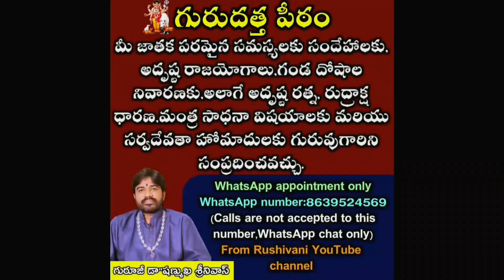About Dussehra festival in Telugu | why we have to celebrate Dussehra festival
RUSHIVANI ఋషివాణీ youtube channel
Guru datta peetam
dattathreya upasakulu
Guruji Dr"Shanmukha srinivas
( Swamy kamalananda naadha)

Thnaks for watching-Guruji
JAI GURU DATTA